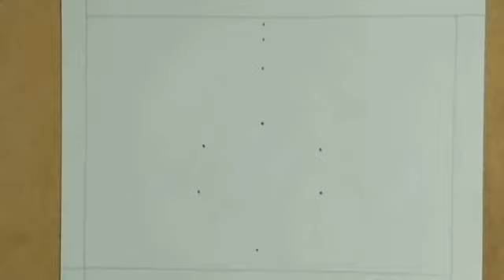How to draw Maa Durga step by step // Durga ji drawing easy tutorial🙏